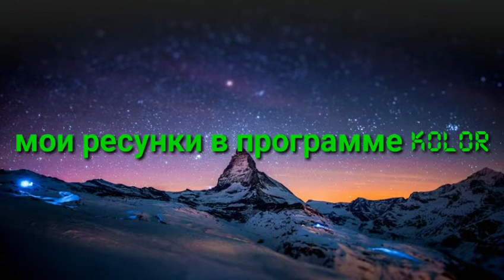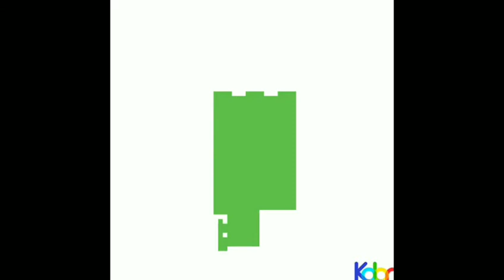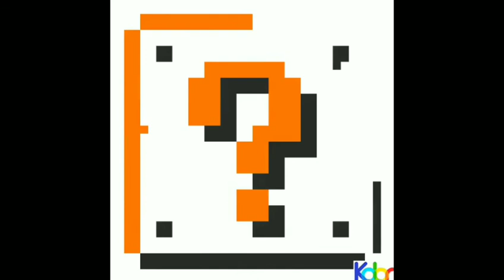мои рисунки в программе kolor 2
Всем привет и это рубрика: мои рисунки в программе kolor.